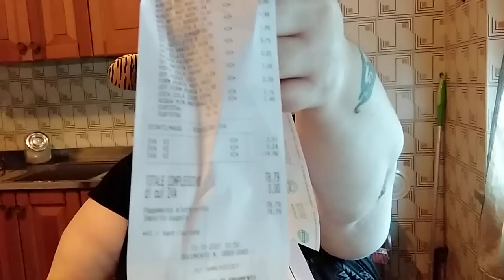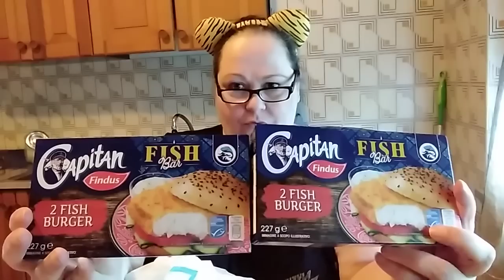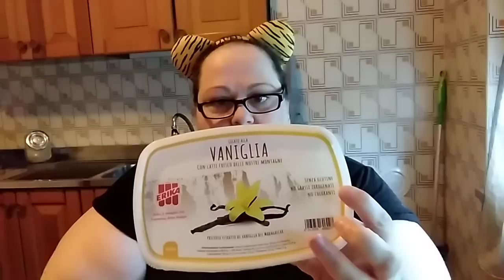SVUOTA LA SPESA SUPERFINDUSSOSO 😁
norb

PS bigotte accetto tutto pure da voi 😁😁😁